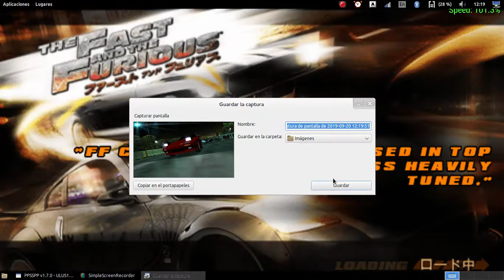The Fast And The Furious 1#: "El comienzo de una leyenda"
Like para que termine esta serie